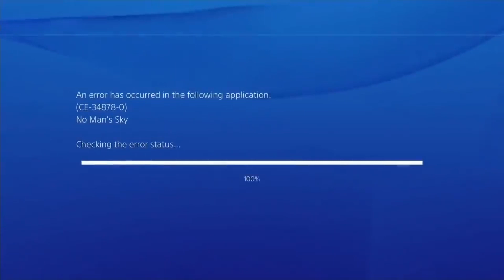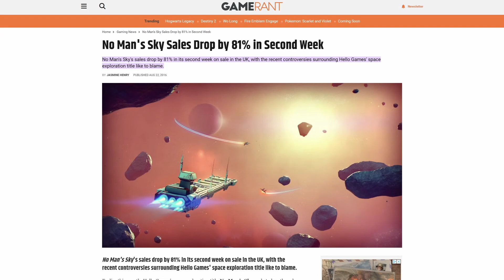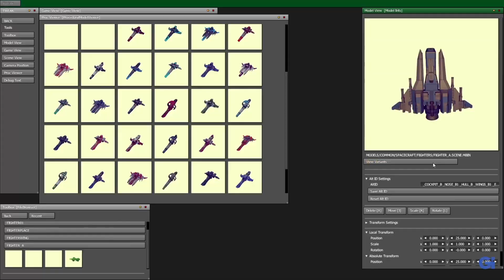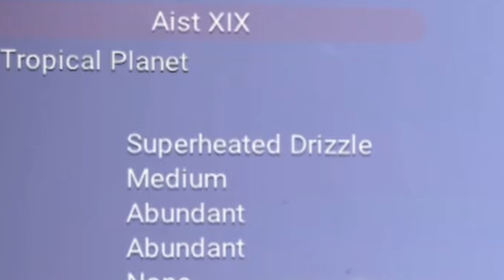I played No Man's Sky so you don't have to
Is No Man's Sky still bad or has it's updates and changes made it good? Today I answer that question by Playing the game so you don't have to
Resources for this video: